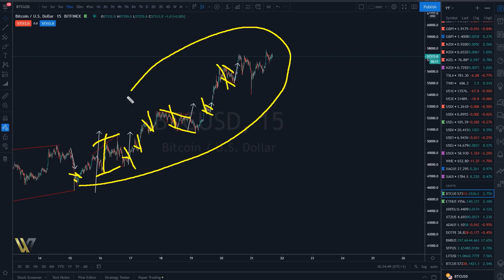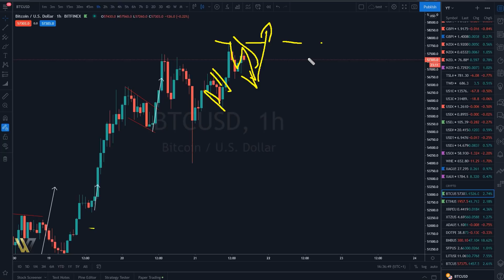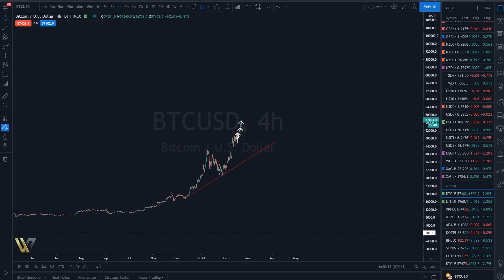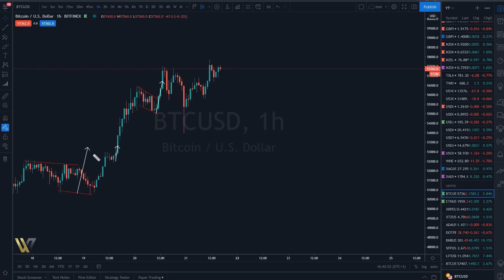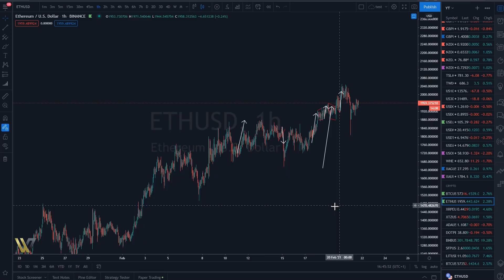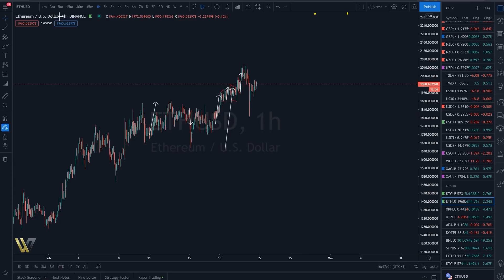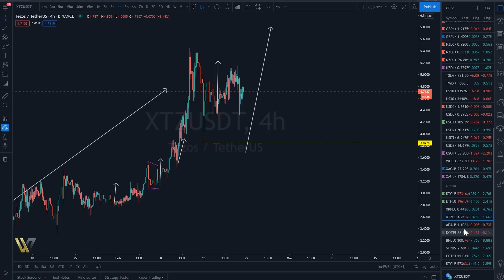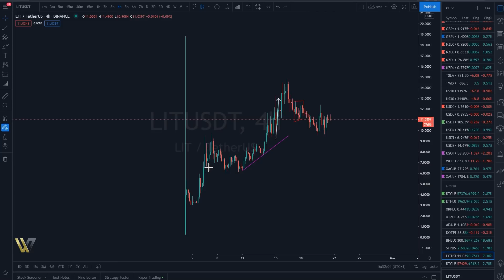Bitcoin et Ethereum continuent de monter mais ATTENTION !